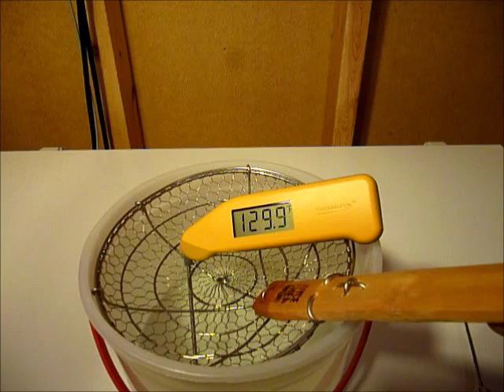Thermapen Response Time Test 2